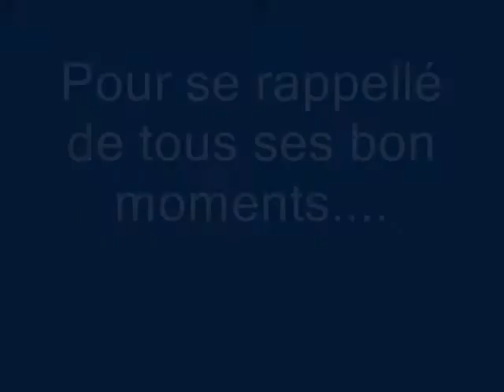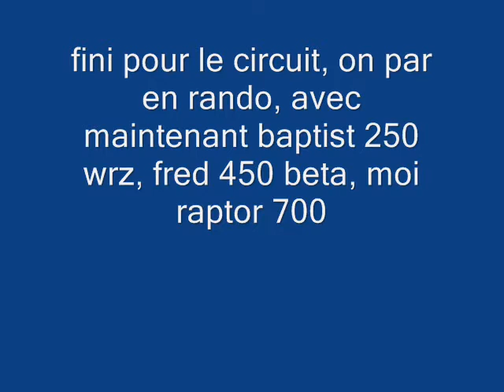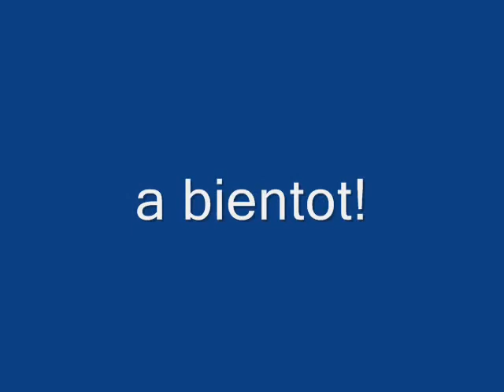cross_0001.wmv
resumé de l'année 2009